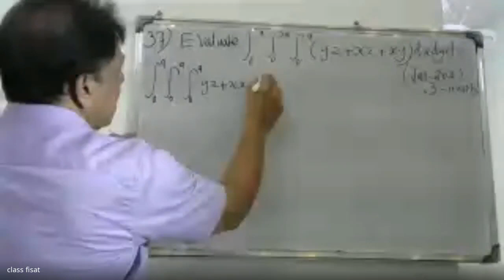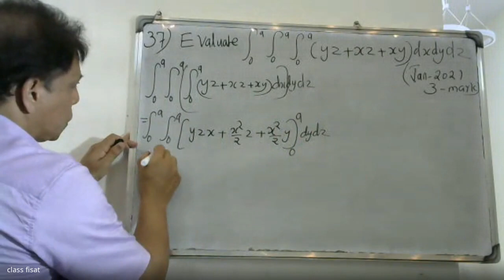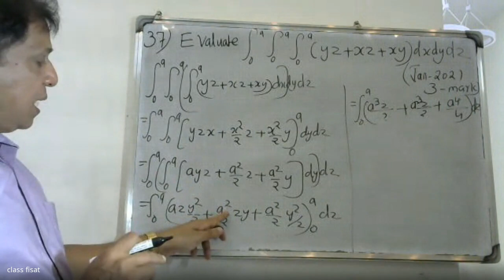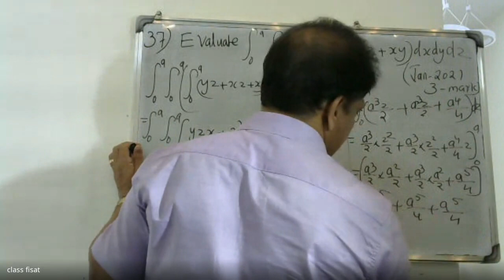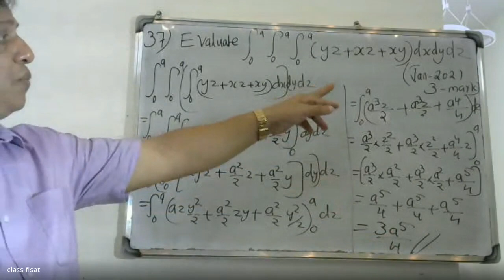UNIVERSITY QUESTION-37 IMOULE 3 - MULTIVARIABLE CALCULUS INTEGRATION IMAT 101|2019 SCHEME|BTECH KTUI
MULTIVARIABLE CALCULUSINTEGRATIONMODULE-3UNVERSITYQUESTIONS
This video lecture of Double integrals (Cartesian), reversing the order of integration, Change of coordinates (Cartesian to polar), finding areas and volume using double integrals, mass and centre of gravity of inhomogeneous laminas using double integral. Triple integrals, volume calculated as triple integral, triple integral in cylindrical and spherical coordinates (computations involving spheres, cylinders).